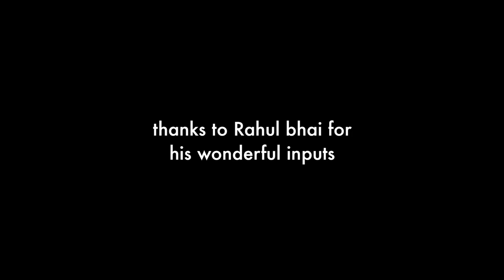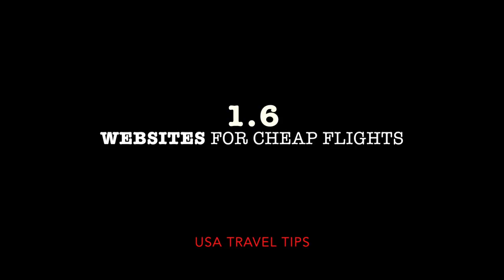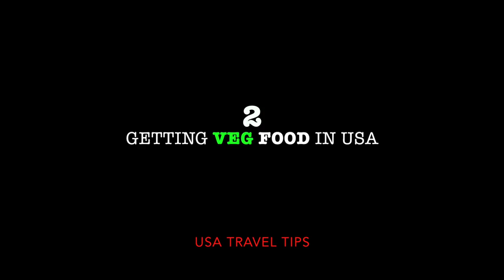USA TRAVEL GUIDE: Food | Transport | Hotel | Mobile Sim | Free WiFi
I have shared a few tips on travelling in USA, based on my month-long trip to the country. The things which I have covered in this video are How to get Vegetarian food in USA, Indian restaurants and grocery stores in USA, How to get a mobile sim in USA, Which is the best mobile sim in USA, How to travel in a budget in USA, Buses in USA, Trains in USA, Budget flights in USA like frontier airlines and Spirit Airlines, Medical system in USA, How to deal with the emergency situation in USA. This video is also beneficial for those going to study or work in USA.

INSTAGRAM.com/touristhelpline
FACEBOOK.com/page.touristhelpline
TWITTER.com/touristhelpline

Camera 1
Camera 2
Selfie stick / Monopod
For Video editing